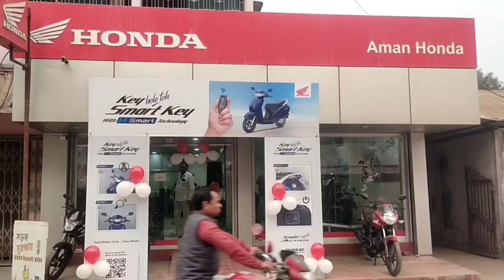দোষী প্রমাণিত হলে মন্ত্রীত্ব ছাড়বো, চ্যালেঞ্জ উদয়নের